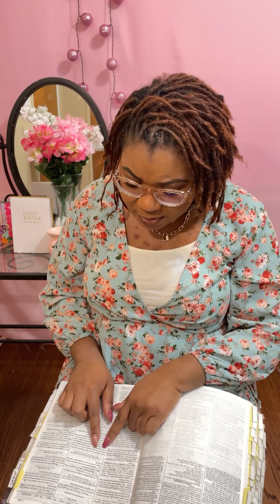Let’s Talk Patience! / Christian Inspiration